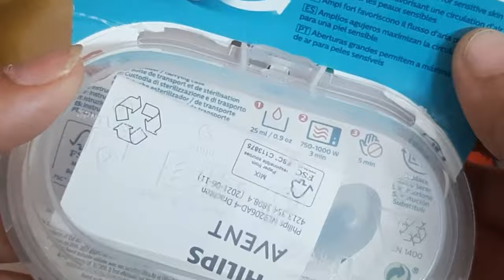Pacifier বা চুষনি নবজাতকের হঠাৎ মৃত্যুর ঝুঁকি কমায়!এর প্রয়োজনীয়তা Why I using pacifier for my baby.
চুষনি বা প্যাসিফায়ার নবজাতকের হঠাৎ মৃত্যুর ঝুঁকি কমায়। এটি ব্যবহারে শিশু হাত সহ বিভিন্ন জিনিস মুখে দেয়া থেকে বিরত থাকতে পারে। এটি শিশুকে শান্ত রাখতে সাহায্য করে। যেসব বাচ্চা পেট ভরা থাকা সত্তেও সারাক্ষণ বুকের দুধ খেতে কান্নাকাটি করে তাদের জন্য সহজ সমাধান হতে পারে প্যাসিফায়ার বা চুষনি। এটি বাচ্চাকে সহজে ঘুম পারাতে সাহায্য করে।
বাচ্চাকে অবশ্যই ভালো ব্র‍্যান্ডের চুষনি দিতে হবে। এবং প্রতিদিন সেগুলো জীবাণু মুক্ত করতে হবে৷

প্লিজ ভিডিওতে লাইক কমেন্ট করে পাশে থাকবেন। ধন্যবাদ সবাইকে। আসসালামু আলাইকুম।

বাচ্চার জন্য Pacifier/প্যাসিফায়ার/চুষনি/cushni কেনো প্রয়োজন?
Pacifier/প্যাসিফায়ার/চুষনি/cushni review
প্যাসিফায়ার/Pacifier/চুষনি/cushni কি হঠাৎ মৃত্যুর ঝুঁকি কমায়?
প্যাসিফায়ার/Pacifier/চুষনি/cushni বাচ্চাকে কেনো দেয়া উচিত?
প্যাসিফায়ার/pacifier/cushni/চুষনির সুবিধা গুলো কি কি?